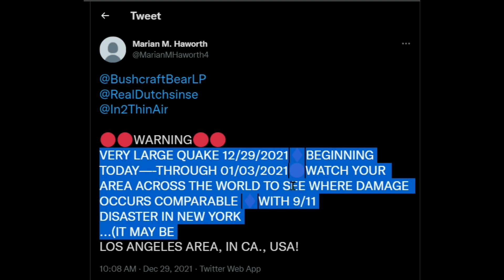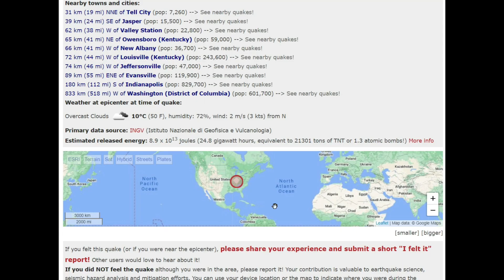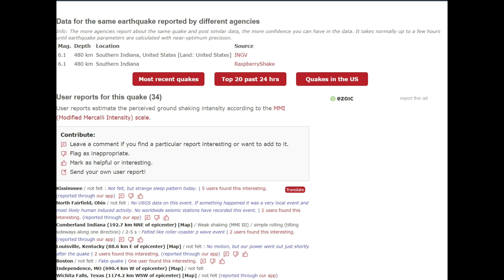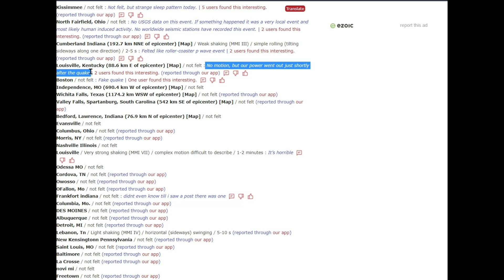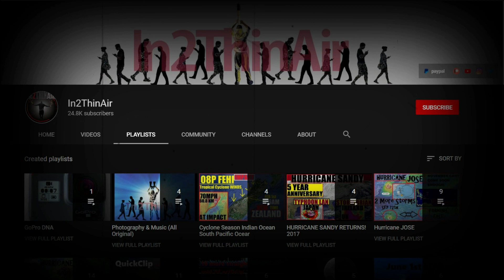HOW Could This Happen? INDIANA 6.1 EARTHQUAKE? Major 7.6 Strikes RING OF FIRE!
Someone's got some splainnnnnnnen 2 do...
How does a 6.1 Non Earthquake happen? What just took place in Indiana?  ALSO MAJOR 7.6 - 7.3 DEEP Earthquake strikes Just north of Australia on Ring Of Fire...  We discuss right now!